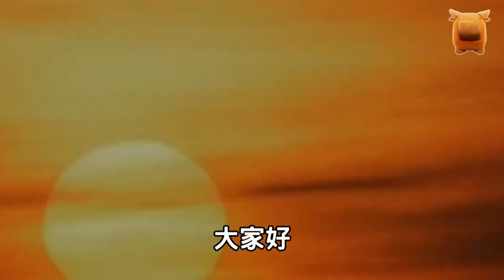崇禎以為秦良玉是年輕女將，御製詩中用了輕佻字眼，卻鬧出了笑話...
明崇禎三年（1630年），
清軍大舉進犯，
北京周邊永平等四城失守，
皇太極進圍北京，
就在這危急時刻，
崇禎皇帝得報，
四川世襲石砫宣慰使秦良玉，
率軍勤王已到京城，
崇禎皇帝聞報大喜，
在感嘆秦良玉忠勇之餘，
詩興大發，
連寫四首御製詩來表彰秦良玉，
在詩中，
崇禎皇帝很是用了一些輕佻的字眼，
如“鴛鴦袖裡握兵符”，
“蜀錦征袍自翦成、桃花馬上請長纓”，
“飲將鮮血代胭脂”，
“丹青先畫美人圖”等...